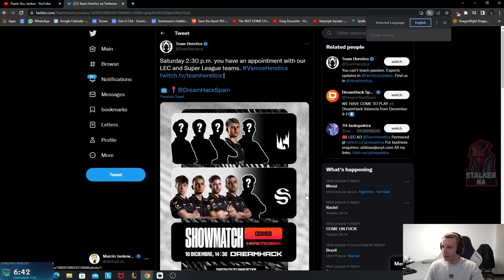Jankos Reacts to Team Heretics Tweet 👀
G2 Jankos Reacts to Team Heretics Tweet